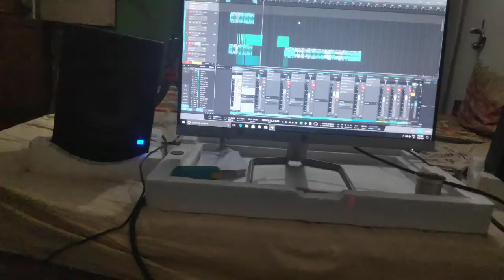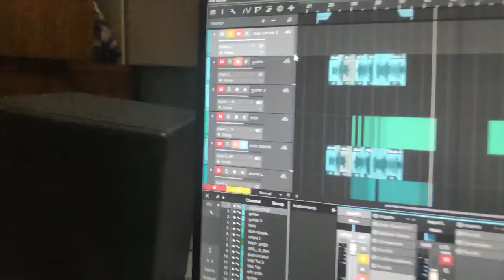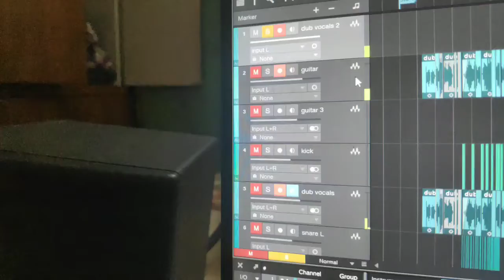Best view point of Mandi Himachal pradesh| moonlight,new bridge